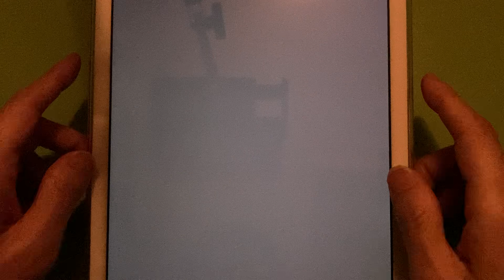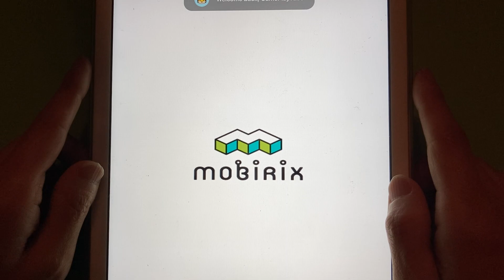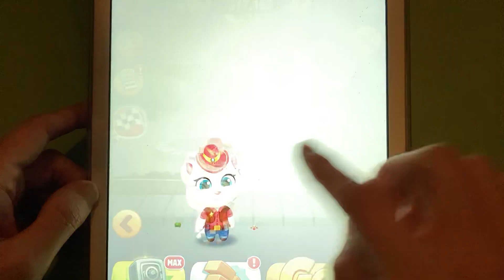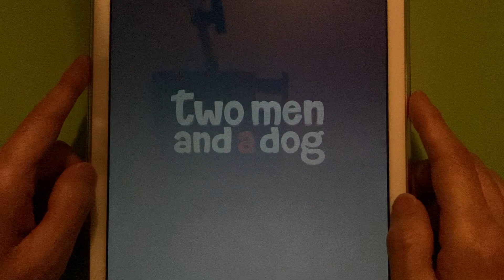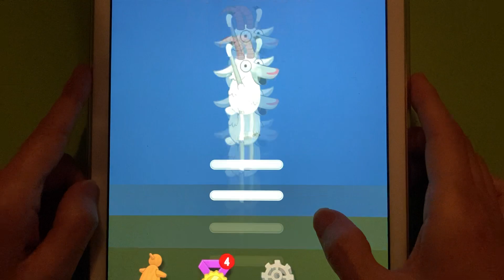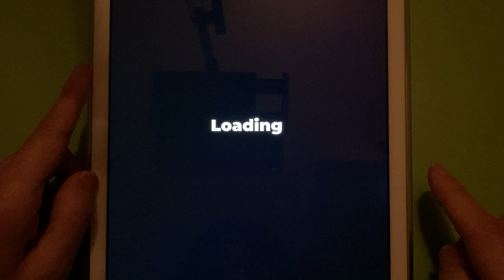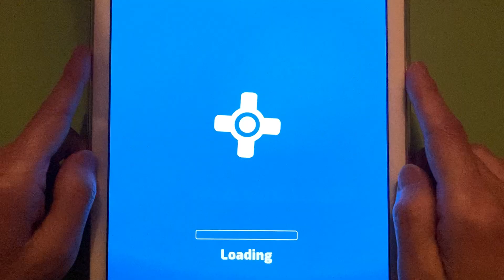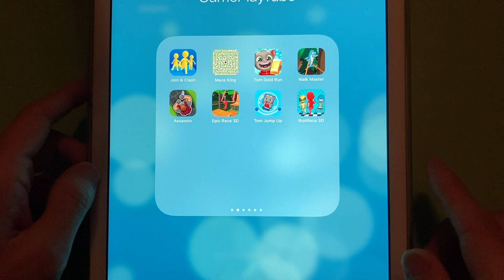Join Clash 3D,Maze King,Tom Gold Run,Walk Master,Assassin,Epic Race 3D,Tom Jump Up,Run Race 3D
► Join Clash 3D,Maze King,Tom Gold Run,Walk Master,Assassin,Epic Race 3D,Tom Jump Up,Run Race 3D - Android / iOS Gameplay